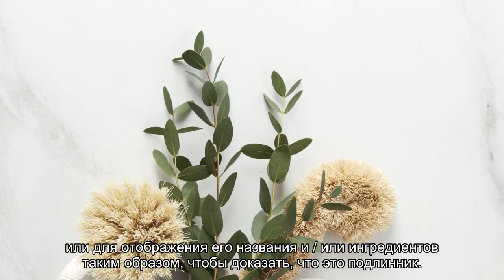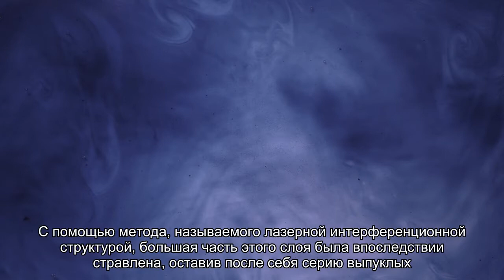Как устроены съедобные голограммы и зачем они нужны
Помните, в середине 80-х годов массовое производство голограмм казалось чем-то вроде научной фантастики? Что ж, в нашем мире они стали вполне заурядным явлением. А благодаря новым исследованиям вы теперь сможете их… съесть.